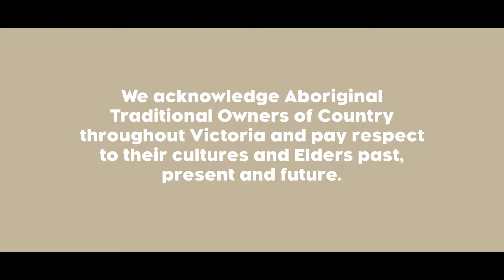Victorian Aboriginal Economic Board: Aboriginal businesswomen – Perina Drummond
The Victorian Aboriginal Economic Board is celebrating Aboriginal women as part of the 2018 NAIDOC Week theme, ‘Because of Her, We Can!’.

Perina Drummond is the founder of Jira Models, a modelling agency for Aboriginal and Torres Strait Islander people. Perina believes in the power of networking and the ability for Aboriginal women to find ways to strengthen each other. “Whether it’s financing, business mentorship… other women wanting to chat. I’d absolutely encourage anyone… to get going and do it!”.